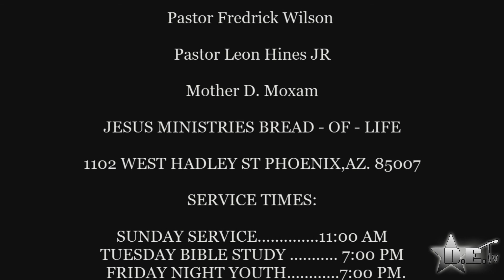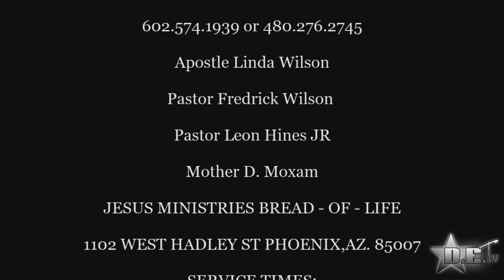Jesus Ministries Bread of Life 2 21 18 DEtv